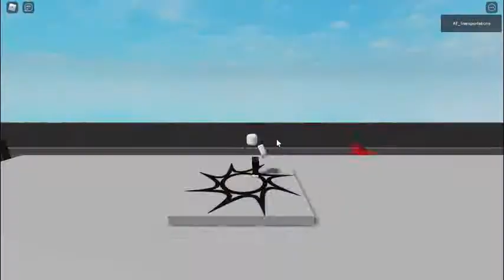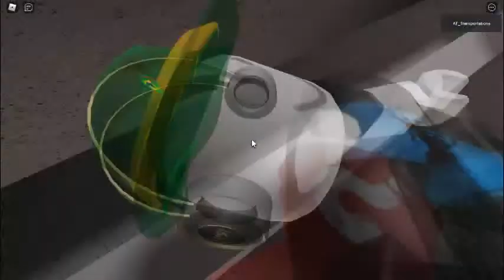teoxia in roblox game